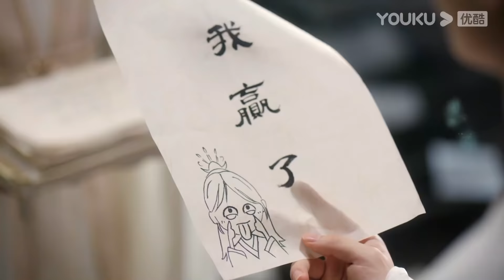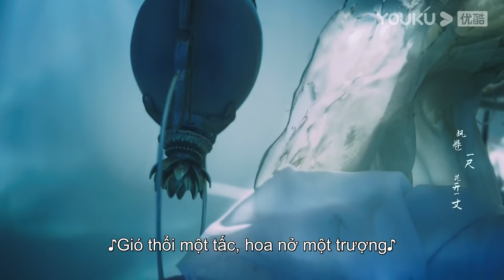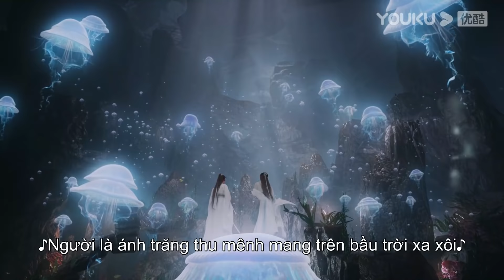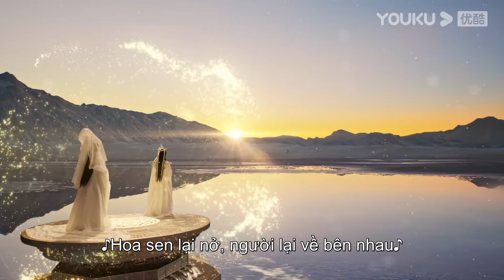Trầm Vụn Hương Phai | OST | MV "Trầm Hương" ca khúc chủ đề - Trương Kiệt/Trương Lương Dĩnh | YOUKU